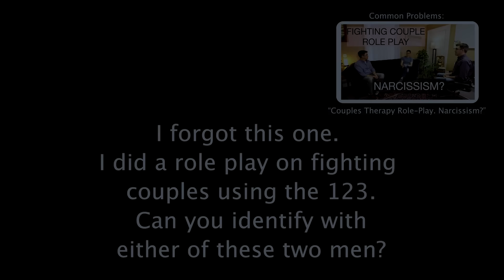My Channel As A Childhood Trauma Course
Do you need therapy?

In this video we cover: therapy, how to, attachment, HSP,  codependency, triggers, childhood trauma, inner child, inner child work,  c-ptsd,  PTSD, toxic parents, narcissistic abuse, assertion, mind reading, moods, healing, abusive parents, emotional abuse, childhood PTSD, repressed memories, hypervigilance, narcissistic parents, emotionally abusive parents, child abuse, narcissistic father, childhood emotional neglect, abuse, narcissistic mother, NPD, BPD, gaslighting, recovery, healing, journaling, therapy, therapy work

Chapters:
0:00 Intro
1:47 Connect With Me
3:38 How to Use My Channel
3:47 "Was I Abused? Childhood PTSD Info And Questionnaire 2022"
4:37 "6 Unknown Childhood Trauma Triggers 2022"
5:16 "My 7 Types Of Toxic Family Systems 2022"
6:03 "What Does It Mean To Be Triggered? 2022"
6:49 "6 Lies From Childhood Trauma 2022"
7:32 "The Adult and the Inner Child Episode Series"
9:24 "Inner Child Role Play - Narcissistic Parent Recovery - Part 1"
10:08 "30 Day Inner Child Therapy Challenge"
10:56 "Abusive and Toxic Parent Role Plays"
14:06 Common Problem Videos
17:43 Differentiating ADHD, CPTSD, ASD Videos
18:36 Amanda Curtin LICSW Videos
19:18 Outro